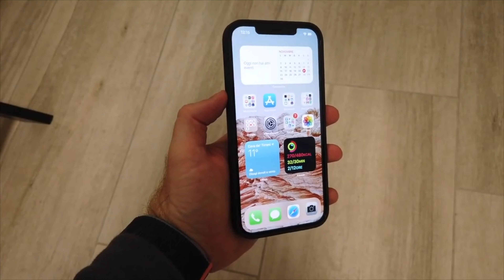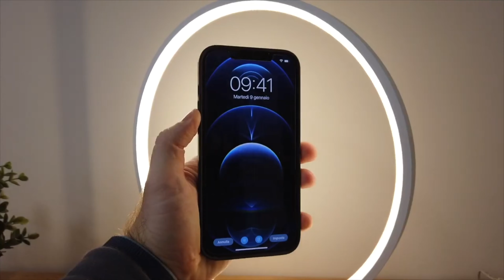iPhone 12 Pro Max, un anno dopo: è stata la scelta giusta?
iPhone 12 Pro Max
Cover in Silicone
Magsafe Battery Pack